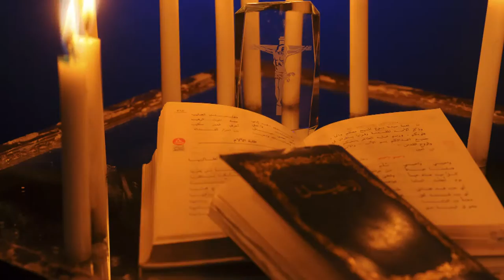2004-2008 Time Lapse Showreel - Alexy Joffre Frangieh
Year 2009 showreel made with footages taken from year 2004 to year 2008. Many featured scenes where broadcasted as television channel bumpers.